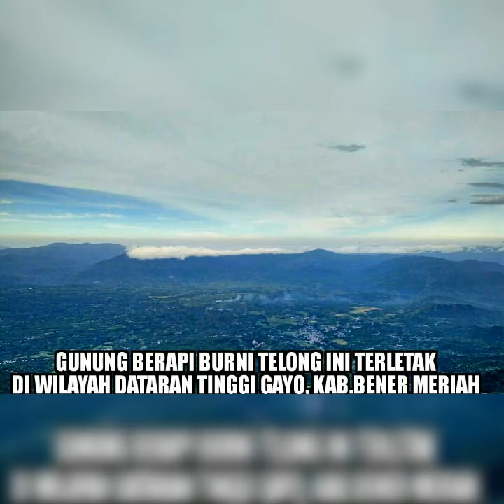7 Gunung tertinggi di Aceh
Berikut Ini Saya Merangkum Mengenai Daftar 7 Gunung Yang Ada Di Aceh Yang Bisa Didaki Jika Kalian Ingin Mendakinya :

Gunung Leuser – 3.404 Mdpl

Gunung Bandahara -3.030 Mdpl

Gunung Geureudong – 2.885 Mdpl

Gunung Perkison -2.828 Mdpl

Gunung Burni Telong – 2.600 Mdpl

Gunung Kembar – 2345 Mdpl

Gunung Seulawah Agam – 1.726 Mdpl

Sebenarnya Ada Banyak Sekali Gunung Di Aceh Yang Bisa Didaki, Namun Saya Hanya Kan Merangkumnya Menjadi 7 Gunung Saja Yang Juga Merupakan Gunung Tertinggi Yang Ada Di Aceh.